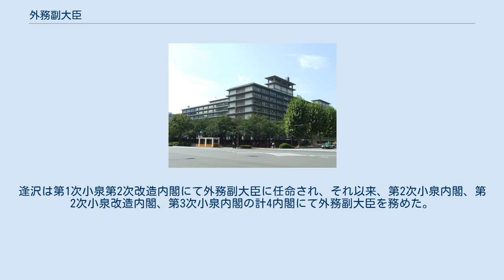外務副大臣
外務省_(日本)
外務副大臣（がいむふくだいじん、英: State Minister for Foreign Affairs）は、日本の外務省を担当する副大臣。
 外務省庁舎 中央省庁等改革基本法に基づく中央省庁再編にともない、2001年（平成13年）1月6日に設置された。
同日付で第2次森改造内閣（中央省庁再編後）が発足し、衆議院議員の衛藤征士郎と参議院議員の荒木清寛が任命された。
 外務大臣からの命を受け、政策や企画の立案、政務の処理などを担当する。
国家行政組織法に基づき、定数は2名で運用されている。
 ただ、常に2名同時に任命するわけではない。
福田康夫改造内閣では、衆議院議員の伊藤信太郎と参議院議員の山本一太が任命された。
しかし、2008年9月5日に山本のみ退任し、後任は置かれなかった。
また、菅第2次改造内閣では、衆議院議員の伴野豊と松本剛明が任命された。
しかし、2011年3月9日に松本のみ退任し、その翌日、後任に参議院議員の高橋千秋が就任した。
 外務副大臣としての在任日数が最も多いのは、逢沢一郎である。
逢沢は第1次小泉第2次改造内閣にて外務副大臣に任命され、それ以来、第2次小泉内閣、第2次小泉改造内閣、第3次小泉内閣の計4内閣にて外務副大臣を務めた。